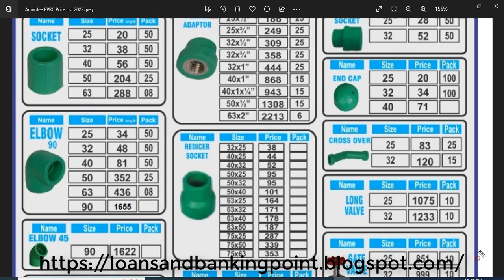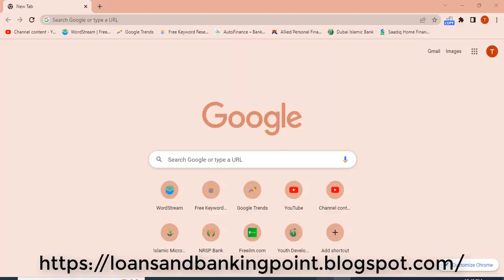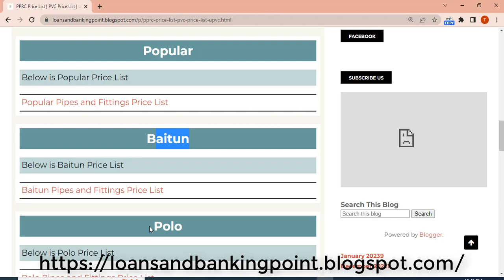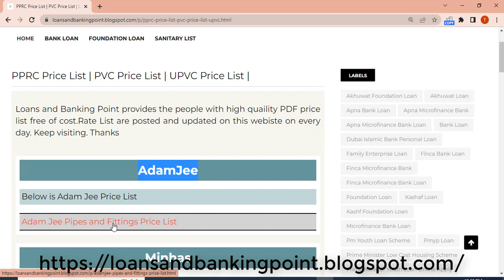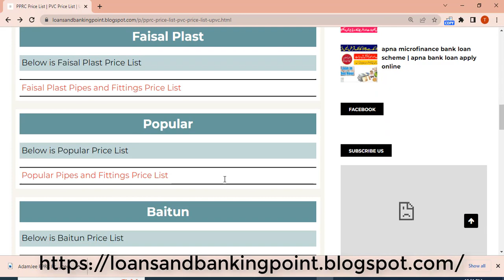adam jee pprc pipes and fittings price 2023 | adam jee pprc price list